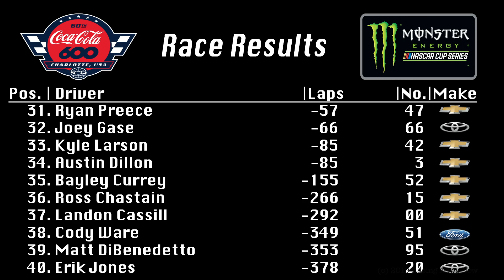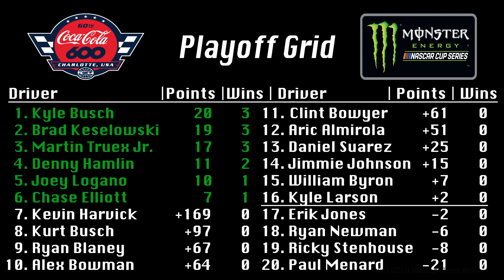2019 Coca-Cola 600 @ Charlotte Motor Speedway | MENCS Rewind Show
Looking back on Sunday's Coke 600 from Charlotte with race results, post race thoughts from Martin Truex Jr, Cole Pearn and Joe Gibbs, as well as the current playoff grid.

Media center video courtesy NASCAR.

Highlights video courtesy NASCAR.

Thumbnail photo courtesy NASCAR and Streeter Lecka/Getty Images.